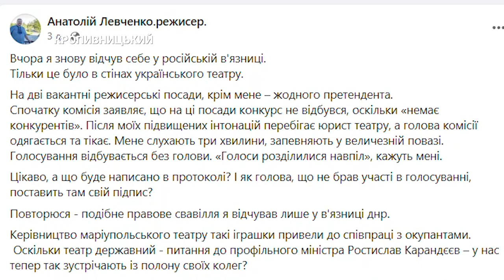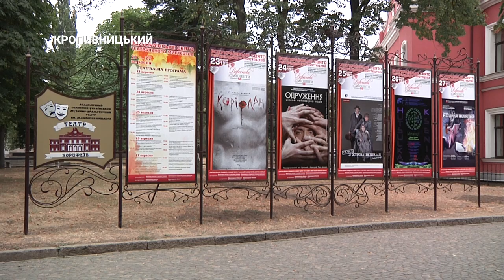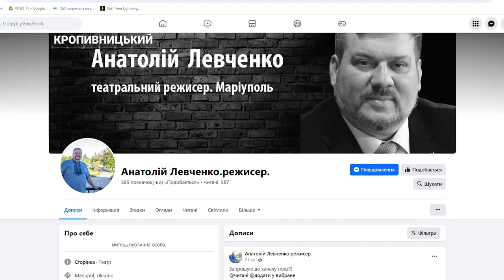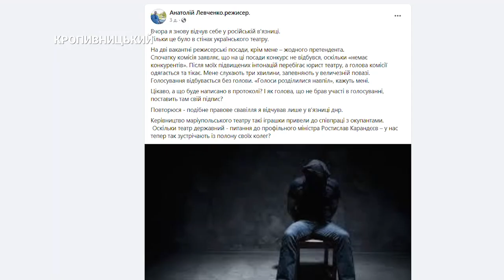Один кандидат і того не взяли. У театрі Корифеїв пройшов конкурс на посаду режисера | CBN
Вже кілька років у театрі Корифеїв немає головного режисера. Нещодавно провели конкурс на цю вакантну посаду, учасник був лише один, маріуполець Анатолій Левченко.Чому не прийняли єдиного кандидата з багаторічним досвідом - дивіться у матеріалі.